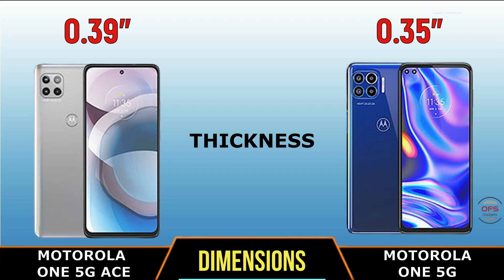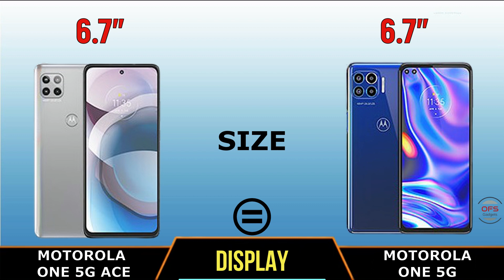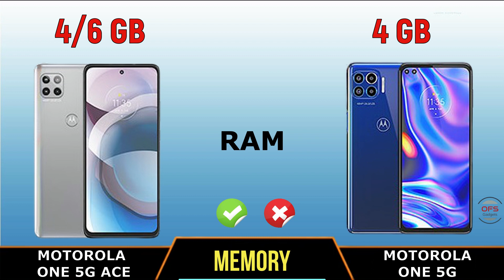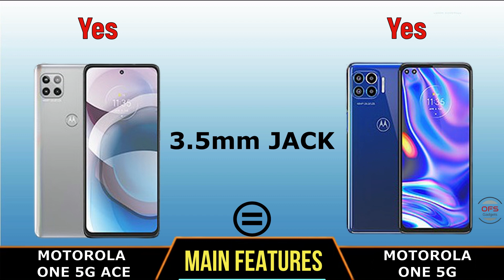Motorola One 5G Ace vs Motorola One 5G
Motorola One 5g Ace  v/s  Motorola One 5g